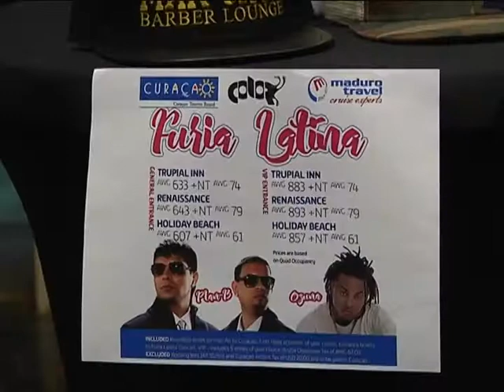02 Albert Vrolijk 01